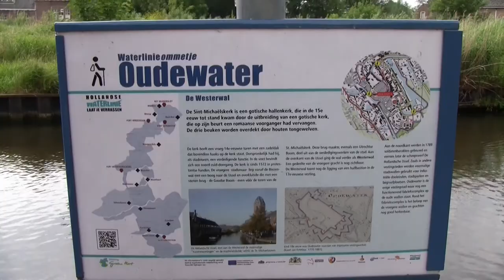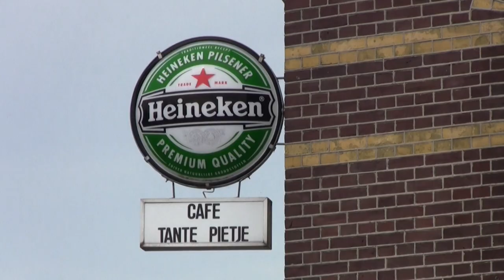Met videoclub Beter Beeld naar Oudewater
Korte impressie van Oudewater